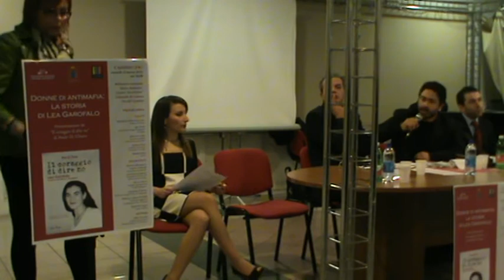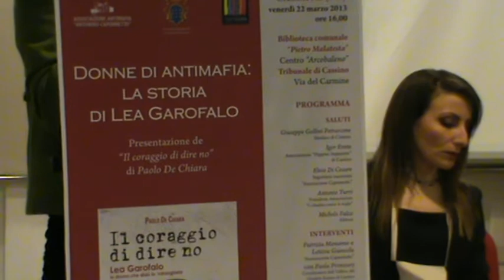Donne di Antimafia. Ne parla l''Avv. Patrizia Menanno dell'Ass. Caponnetto.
Patrizia Menanno, coraggiosa avvocatessa, parla del ruolo della donna del mondo della mafia, durante un convegno a Cassino, dove è stato presentato il libro "IL coraggio di dire no" di Paolo De Chiara.